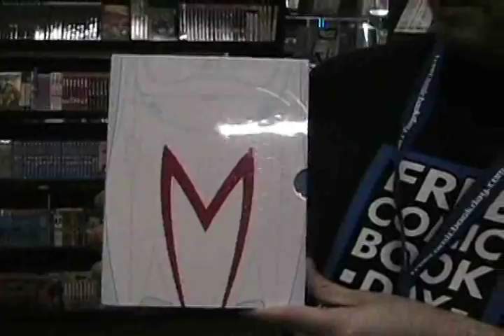Read these 'Speed Racer' comics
Brandon Zuern of Austin Books and Comics recommends a box set of the original manga to get you up to speed for the "Speed Racer" movie